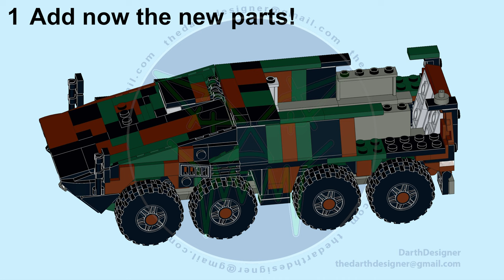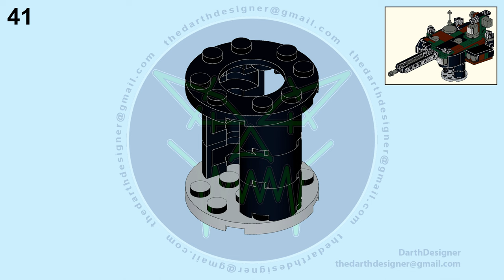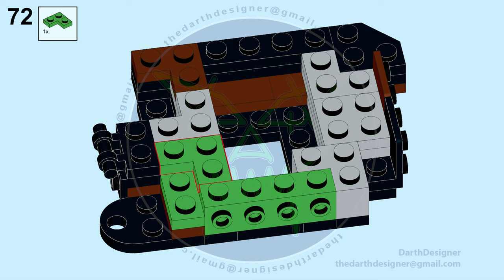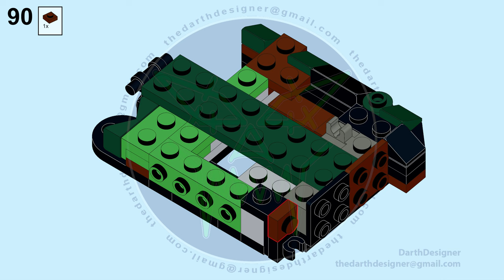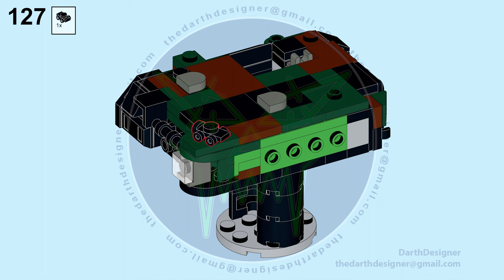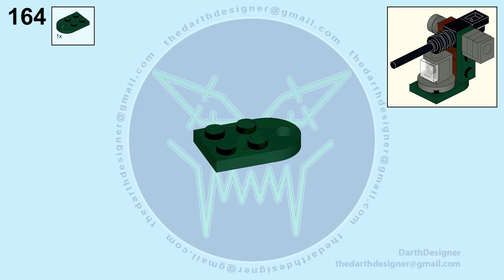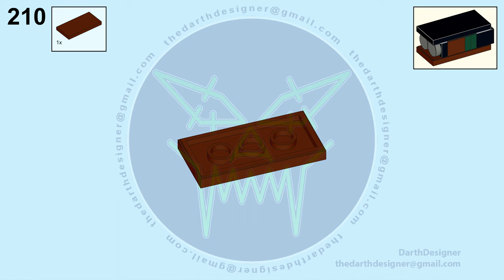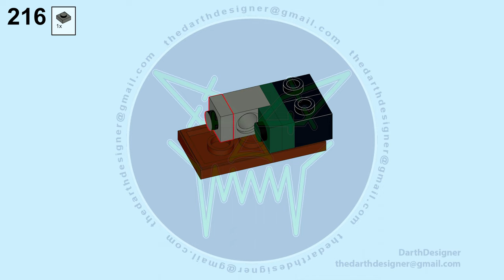LEGO | TUTORIAL | BOXER CRV 8x8 - 1/35 Scale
Song: LAADS - Bad Girl
Watch: AT/youtube